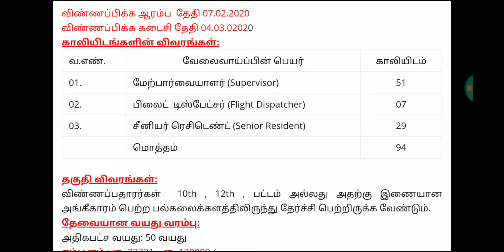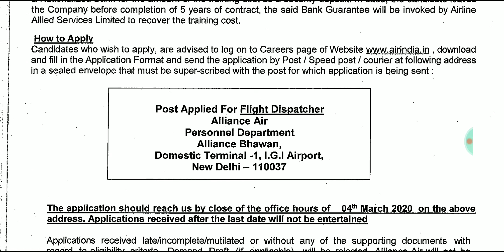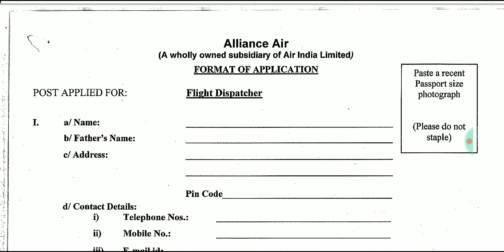Air India Recuritment 2020 In Tamil | Parmanent Jobs | Flight Dispatcher Job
Job vacancy in tamilnadu 2020,
Mahila sakthi kendra,
govt job tamilnadu 2020,
Tamilnadu govt job vacancy 2020,